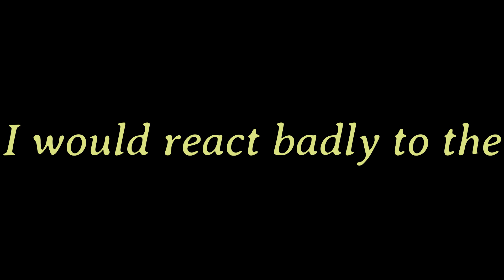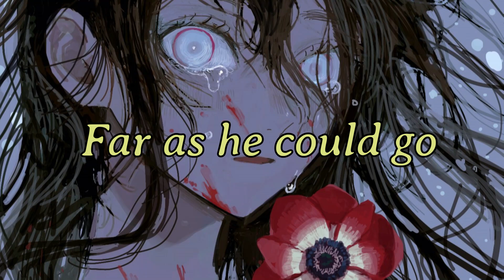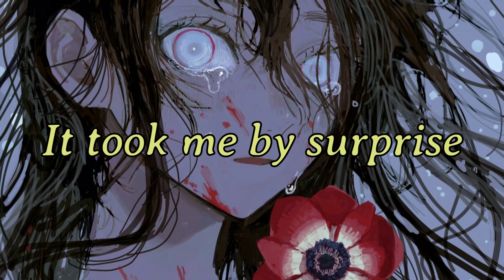Nightcore - It Took Me By Surprise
Song: It Took Me By Surprise
Artist: Maria Mena

Editing Software Used:
- Audacity
- Filmora 11